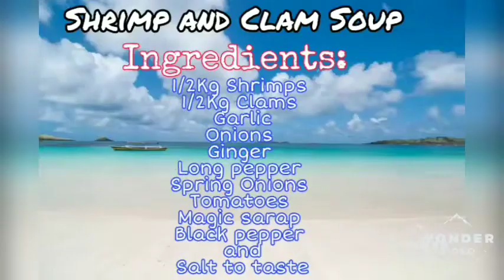Shrimp and Clams Soup Recipe | CebuanaSingleMom Vlogs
This is another lutong bahay ni MamaPe,I hope you learn something and enjoy.  Please Hit the Red Bell Button and press all para updated kayo sa mga susunod kung uploads.